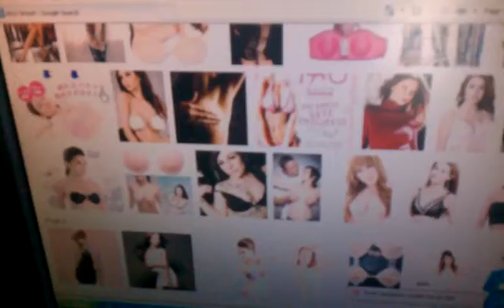in class talk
I was right, I would rather get a load on me from a whale I don't fucking care I'll be 10 milling dollars richer bitches!